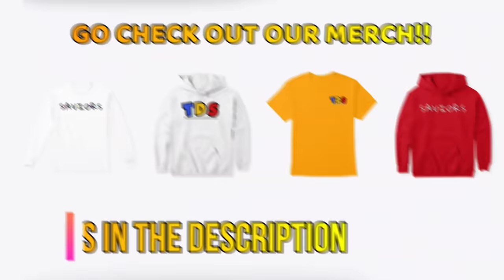African Pop Smoke?!?! Ghana Drill | aw Tog - SORE ft O`kenneth,City Boy, Reggie, Jay bahd (REACTION)